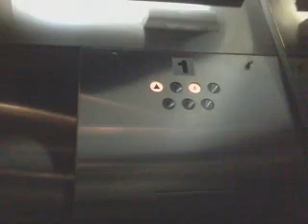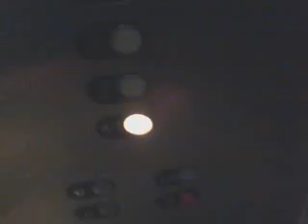Schindler RT 300A elevators at 50 Division Street Somerville, NJ